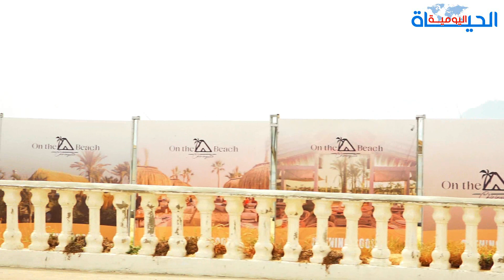نبيل بنعيسى ينتقد الأوضاع الاجتماعية والاقتصادية بالمضيق والفنيدق